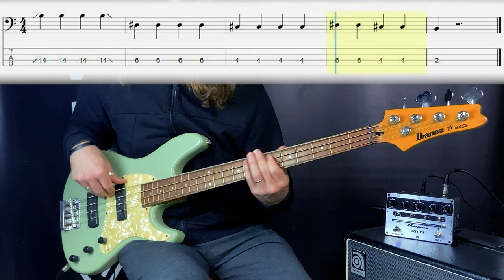Gracie Abrams - Risk (bass cover tabs)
Gracie Abrams - Risk
Score and Tabs
Pauta e Tablatura

🇵🇹 Nota breve: estes pequenos vídeos de "BASS COVER" são dedicados a todos os praticantes e amantes do baixo, e tem apenas como objetivo fomentar a pratica do instrumento e desenvolver o estudo do mesmo.
🇬🇧 note: these short videos of "BASS COVER" are dedicated to all practitioners and lovers of bass, and its only purpose is to encourage the practice of the instrument and develop the study of it.